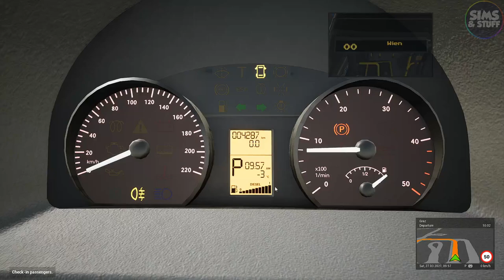Fernbus Coach Simulator | Graz To Vienna | W906 Goes Flying! | Fernbus Friday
This time i take the W906 on a trip from Graz to Vienna where things get a little interesting along the way.